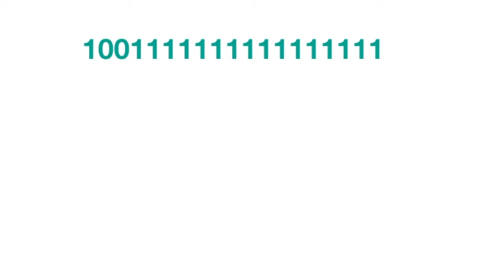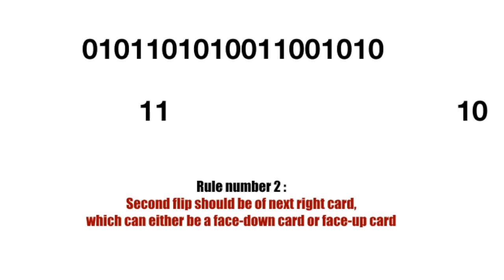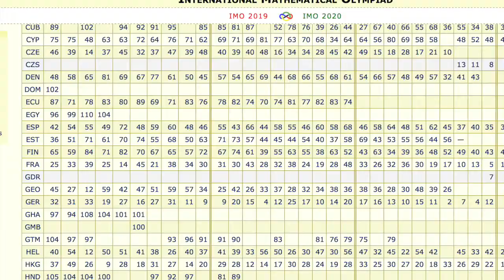TERMINATE this Card Series ! | Can you Solve this card puzzle from movie 'X+Y'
We look at a Math puzzle from the movie X+Y and explain the solution.
Twenty random cards are placed in a row all face down. A turn consists of taking two adjacent cards where the left one is face up and the right one can be face up or face down and flipping them both. Show that this process must terminate.

Timestamps:
0:00 Intro
0:25 Movie clip (problem in English)
1:00 Problem in Hindi
1:35 Understanding the Problem
2:50 IMO

WikiDetails:
X+Y, released in the US as A Brilliant Young Mind, is a 2014 British drama film directed by Morgan Matthews and starring Asa Butterfield, Rafe Spall and Sally Hawkins.[2][3]

The film, inspired by the documentary, Beautiful Young Minds,[4] focuses on a teenage English mathematics prodigy named Nathan (Asa Butterfield) who has difficulty understanding people, but finds comfort in numbers. When he is chosen to represent the United Kingdom at the International Mathematical Olympiad (IMO), Nathan embarks on a journey in which he faces unexpected challenges, such as understanding the nature of love. The character of Nathan was based on Daniel Lightwing who won a silver medal at the 2006 IMO.[5][6][7][8][9][10][11]

The film premiered at the Toronto International Film Festival on 5 September 2014.[6][12][13] The European premiere[6] was at the BFI London Film Festival on 13 October 2014,[14] and the UK cinema release was on 13 March 2015.[11]

The film heavily features previously recorded songs by the English musician Keaton Henson.